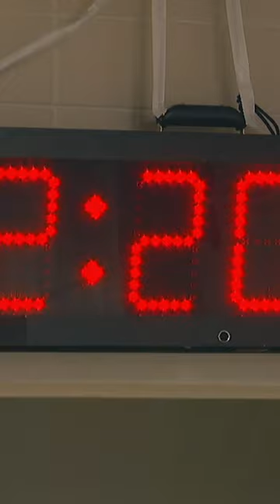Criar um bolo em formato de um carro não é uma tarefa fácil. 🍰 🚘